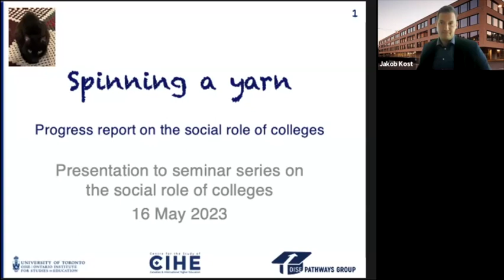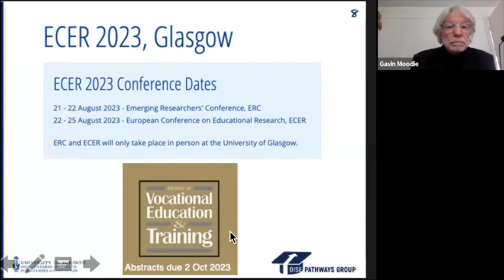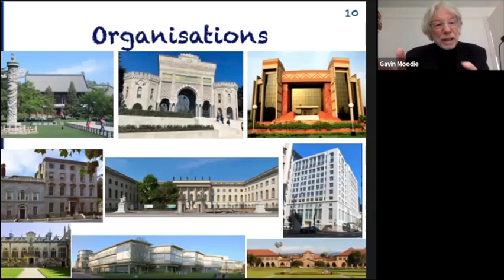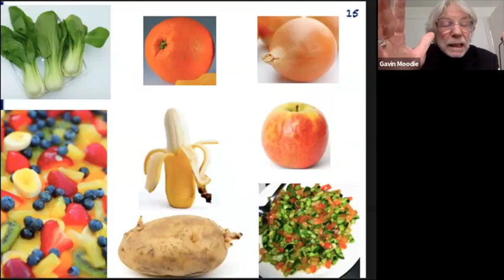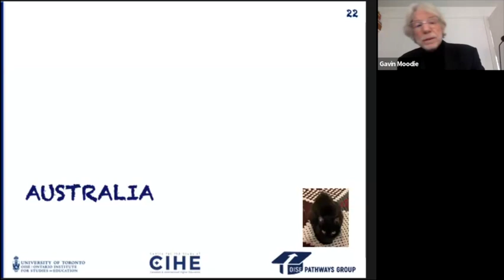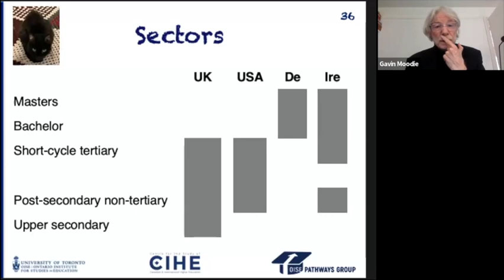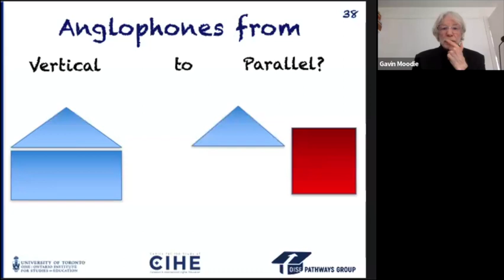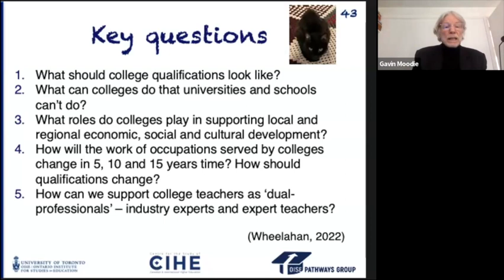Progress Report on the Social Role of Colleges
This seminar by Dr. Gavin Moodie is part of the CIHE Speaker Series: The Social Role of Colleges.